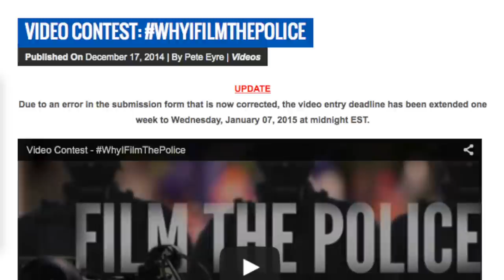Update - WhyIFilmThePolice Video Contest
VIDEO CONTEST GUIDELINES & ENTRY FORM